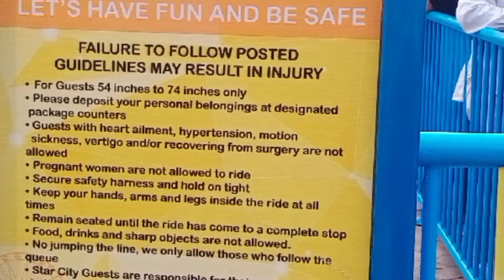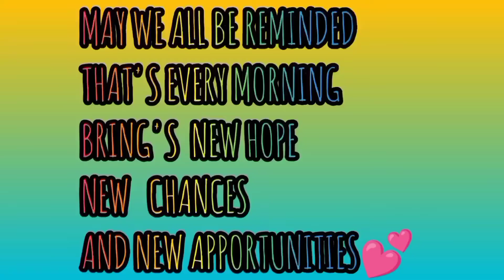STAR FRISBEE AT STAR CITY rides ARASHEL IMEE TV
STAR FRISBEE AT STAR CITY